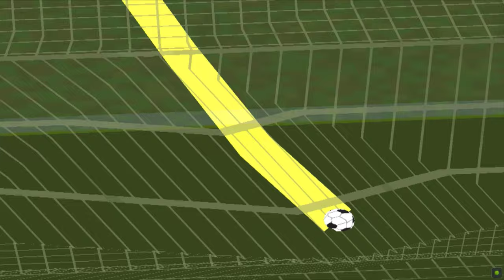Super Shot Soccer - Germany vs Brazil MATCH 2 (COM VS COM) | World Cup 2022 | 2K⁶⁰ᶠᵖˢ✔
Publisher:
Tecmo

Developer:
Tecmo